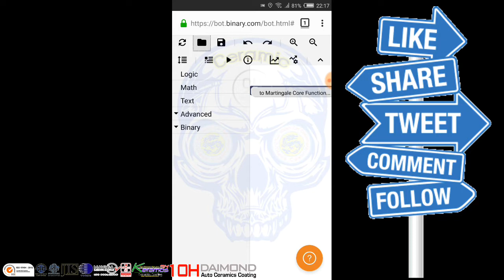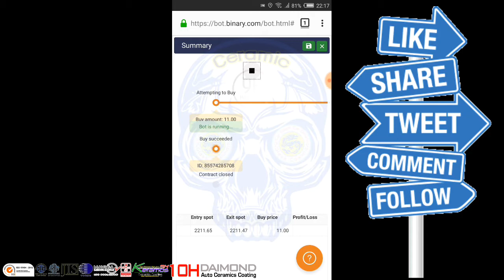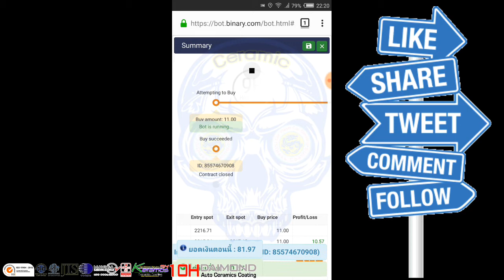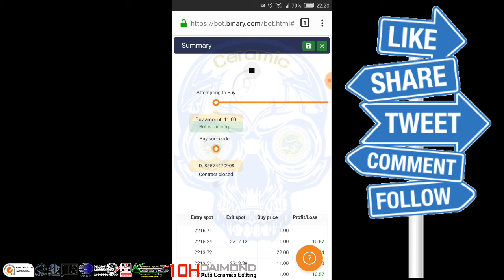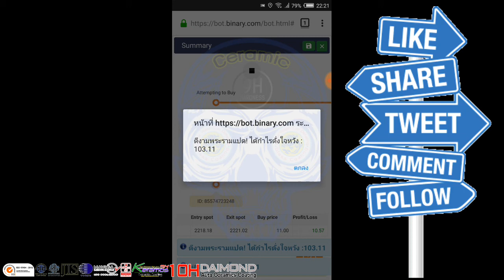หาเงินออนไลน์ 3261 ใน5นาที | น้ำยาเคลือบแก้ว | สอนเคลือบแก้ว | ขายแฟรนไชส์ |【 Ucarwash TV 】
▬▬▬▬▬▬▬▬ஜ ۩۞۩ ஜ▬▬▬▬▬▬▬▬
▓▓▓▒▒▒░░░ :: Ucarwash TV :: ░░░▒▒▒▓▓▓
▬▬▬▬▬▬▬▬ஜ ۩۞۩ ஜ▬▬▬▬▬▬▬▬

เล่นอย่างมีสติ : "อย่าเล่นกับความโลภ"

สำหรับบอทตัวนี้ เวลาเสีย จะ x2 เป็นเท่าตัวอย่าลืม เช่น เทรดเสีย 11us ไม้ต่อไปบอทจะลงไปที่ 22us เด้อจ้าคำนวนเงินกันดีๆ

จุดเด่นของบอท เวลาได้จะคุ้มกับเงินที่เทรด หมายความว่า.
ถ้าเราเทรดที่ 11us จะได้กำไรที่ 10.57us เปอร์เซ็น + - ห่างกันเล็กน้อย
ไม่ใช่เทรด 11us ได้กับมาแค่ 2us อันนี้ไม่คุ้ม เวลาจะซื้อบอทมาใช้ตั้งสติ
มึงอย่าโลภ ok นะ

บอทนี่แจกฟรี ถูกอัพโหลดในเว็บครอบลิงค์ ไม่ต้องเมล์มาขอให้ส่งบอทให้

Download Free ครอบลิงค์ 3 เว็บ : งดแจก!! มี Comment บอกเสียมากกว่า!!!  Win 10 Loss 5 มันบอกเสียมากกว่า

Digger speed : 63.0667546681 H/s